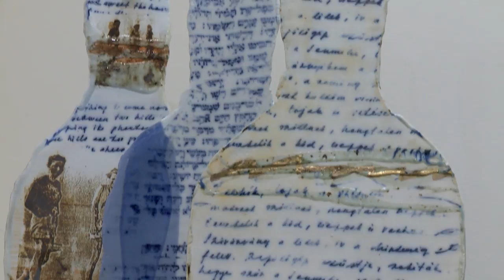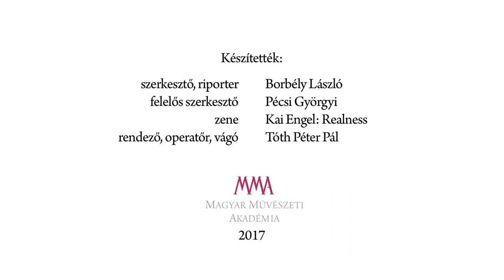Az első 40 év - Kiállítás a Kecskeméti Nemzetközi Kerámiastúdió gyűjteményéből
A kiállítás célja, hogy bemutassa a világhírű Nemzetközi Kerámia Stúdió első 40 évének történetét, a Stúdió meghatározó korszakain keresztül. A „nomád nemzedék” korai időszakától a digitális design koráig, a kerámiaművészet impresszív gyűjteménye mintegy emlékeztetőül szolgál a történelem különböző korszakainak.
A kiállítás megtekinthető: 2017. augusztus 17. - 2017. október 8.
Pesti Vigadó, a Magyar Művészeti Akadémia székháza
MMA, 2017